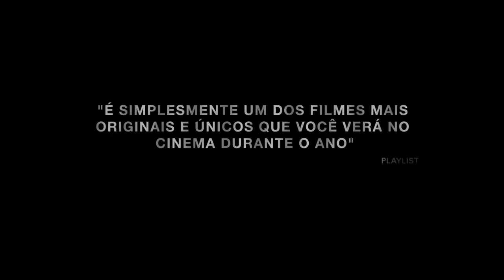Sob a Pele - Trailer Oficial Legendado (2014) HD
Sob a Pele - Trailer Oficial Legendado com Scarlett Johansson, Antonia Campbell-Hughes, Paul Brannigan e dirigido por Jonathan Glazer

Um alienígena (Scarlett Johansson) chega à Terra e começa a percorrer estradas desertas e paisagens vazias em busca de presas humanas. Sua principal arma é sua sexualidade voraz... Mas ao longo do processo, ela descobre uma inesperada porção de humanidade em si mesma.

Título Original: Under The Skin
Lançamento: 15 de maio de 2014
Dirigido por: Jonathan Glazer
Com: Scarlett Johansson, Antonia Campbell-Hughes, Paul Brannigan
Gênero: Ficção científica , Suspense
Nacionalidade: Reino Unido